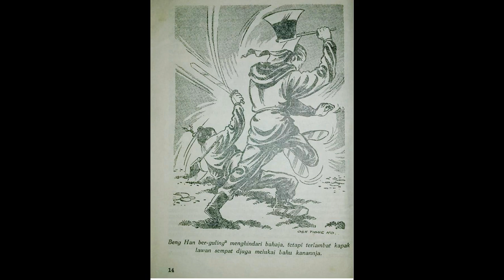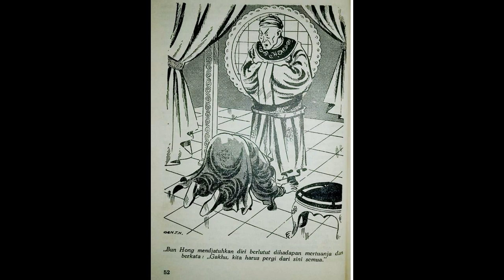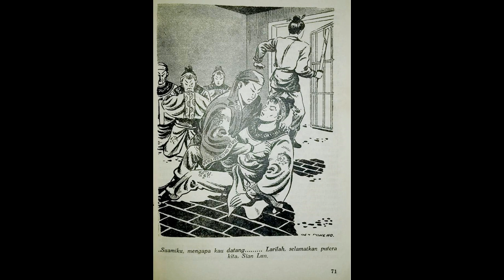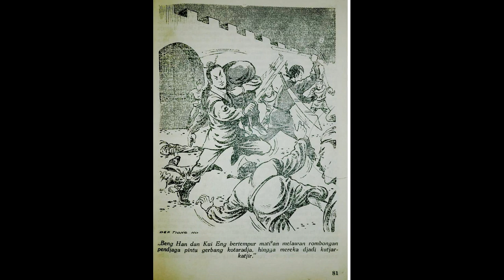Seri Cerita Silat Tiga Naga Dari Angkasa Jilid 3 Tamat